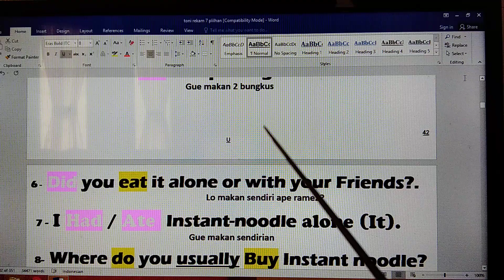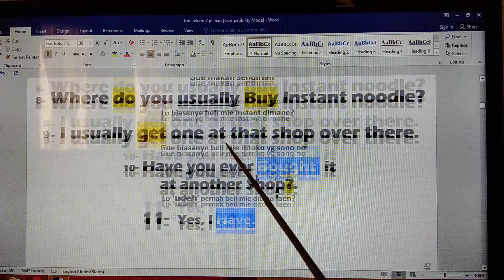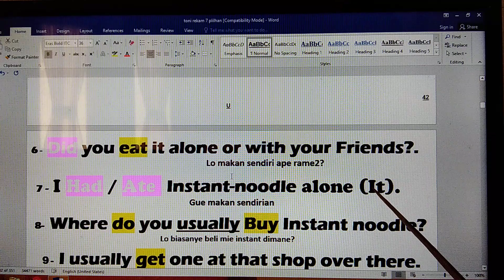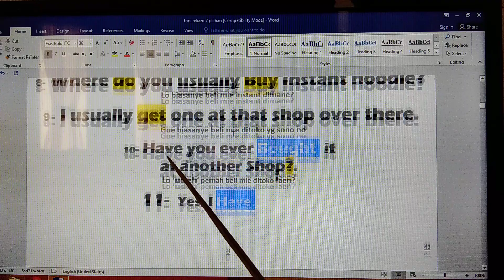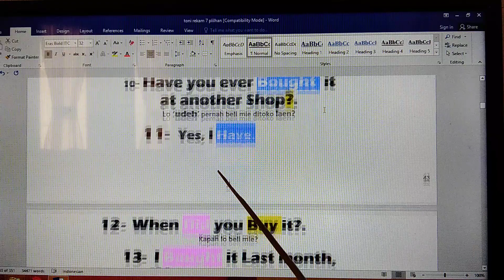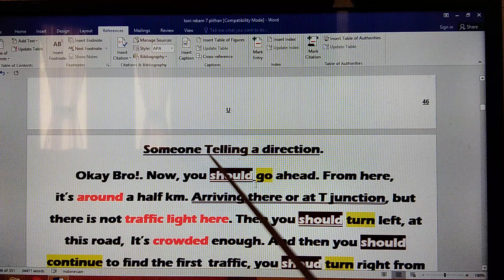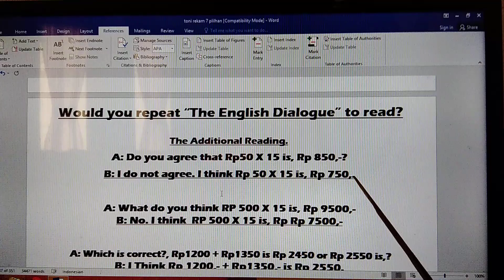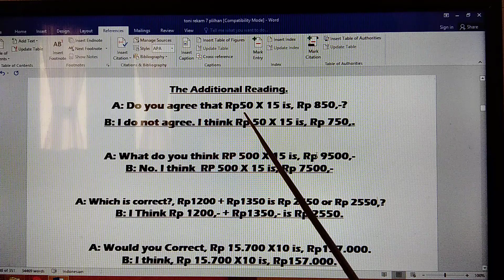CARA BENAR & EFEKTIF, MENAMBAH VOCAB & PENGUCAPAN+B.INGGRIS BISA 3X LEBIH CEPAT BERKEMBANG & LANCAR!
15X - HOW IS THE WAY OF NO JOINING ENGLISH COURSES FOREVER?.
SIMAK BERTAHAP KONTEN VIDEO, KEMUNGKINAN GAGAL, NOL !!
(Khusus Pemula / Siapapaun Yg Baru Pertama kali  Menyimak)
(SETELAH SIMAK KONTEN 1A - 5A Bisa Langsung                                                                                              Konten 1 X  s/d  25X / Dengarin ber-Ulang2,Rutin Seminggu 3-5X )

LEARNING TO SPEAK / BELAJAR NGOMONG - ( Semua Profesi Tanpa Kecuali )
CARA BELAJAR PRAKTIS & PRAGMATIS - (DIJAMIN BUKAN ANGAN2 /  HALU & HOAK) -
SEMENTARA ABAIKAN BRITIST & AMERICAN ENGLISH, ABAIKAN PENEMPATAN ON, IN, AT OF YG IDEAL, TERMASUK PENGUCAPAN / PRONUNCIATION / INTONASI HARUS SAMA DGN NATIEVE, ABAIKAN DULU, KARENA KALAU CUMA INGIN BISA NGOMONG BAHASA INGGRIS, PADA TAHAP AWAL LATIHAN, TIDAK ADA ATURAN / RAMBU2 LARANGAN!-
JAUH LEBIH BAIK BERLATIH SERUTIN MUNGKIN & FOKUS KALIMAT STANDAR, S,P - S.P,O - S,P,O,K. DAN SEBAIKNYA TIDAK MEMULAI BERLATIH HANYA DGN KATA PERKATA, IDIOMATIK ATAUPUN PRASA   (ITU HANYA SEBATAS MENAMBAH KOSAKATA, BUKAN BELAJAR NGOMONG ) SEBAIKNYA, FOKUS MENGENAL "5 KOMPONEN MENDASAR BAKU" - ( 5 CLUSTERS ) DAN BERUSAHA U/ LEBIH CEPAT FAMILIAR DGN  PEDOMAN / PANDUAN, BAGAIMANA LATIHAN PERCAKAPAN B.INGGRIS OTODIDAK, PRAKTIS DAN TEPAT SASARAN..!
SUPAYA TARGET 100O% "PASTI BERHASIL", SIMAK BERTAHAP VIDEO REKAMAN, PEMBEKALAN I / THUMBNAIL BIRU GELAP,  DENGERIN  2-3X, KEMUDIAN BERLANJUT VIDEO 1A -10A, DENGERIN 3-5x  MIN SEMINGGU 3x  SELAMA 2 - 4 BULAN  SELANJUTNYA ,UNTUK MENINGKATKAN VOCAB, DENGERIN KONTEN VIDEO  1J  s/d J25, 1N -25N, IP s/d 15P  1T s/d 30T, JANGAN LUPA GUNAKAN HEAD-SET, TUJUANNYA ADALAH SUPAYA LEBIH CEPAT FAMILIAR DGN  KALIMAT STANDAR S,P - S,P,O - S,P,O,K  DAN SETERUSNYA MENJADI TERBIASA MENGGUNAKAN KALIMAT STANDAR + NEW ENGLISH PRONUNCIATION' / PENGUCAPAN2. SEJATINYA, SEMAKIN RUTIN MENDENGARKAN "ENGLISH DIALOGUES", PERLAHAN TAPI PASTI!, TEMAN2 AKAN LEBIH MUDAH MENGERTI DGN KONTEK PEMBICARAAN DAN BAHKAN BISA SPONTAN MENJAWAB PERCAKAPAN TEMAN BICARA.
DAN LANCAR BAHASA INGGRIS SESUAI HARAPAN & KEINGINAN
CARA BENAR & EFEKTIF,FOKUS KOMPONEN BAKU,SEBELUM LATIHAN OTODIDAK  B.INGGRIS CPT BERKEMBANG & LANCAR`